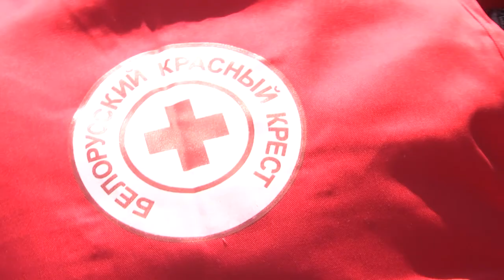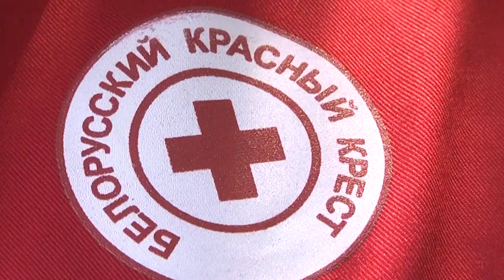2021-07-08 г. Брест. Учения Брестской областной организации БОКК Новости на Буг-ТВ.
Красный крест -  важная международная организация. С неимоверно сложной и большой историей, уходящей своими корнями в далёкий 1863 год. Она жива, потому что нужна. А ещё она будет жить пока в мире есть неравнодушные люди, готовые отдавать, помогать и поддерживать других, особо нуждающихся в помощи. Волонтёры – это сердце Белорусского Красного креста. С каждым годом их число растёт, что не может не радовать. Накануне на базе Брестского областного управления МЧС состоялся очередной тренинг команды быстрого реагирования Красного креста. Подробнее о том, как он проходил далее в нашем сюжете.